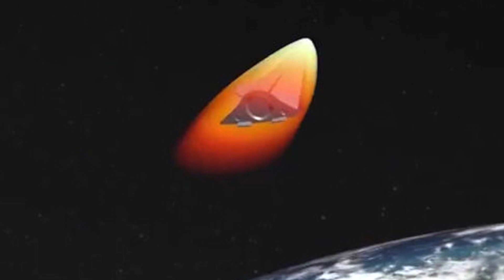AMERICA MOVING FAST IN HYPERSONIC WEAPONS TECHNOLOGY !!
Play War Thunder for FREE! and get a premium tank or aircraft and thee days of premium account time.

The U.S Air Force has tested an air-breathing hypersonic engine whose thrust production beat all the previous engines of this type.

The Air Force Research Laboratory ( AFRL) announced this on on Aug 5, 2019, but did not disclose when the test was carried out.

The scramjet engine is developed by Northrop Grumman for AFRL.

Pat Nolan, Northrop Grumman’s Vice President for Missile Products said in a statement.
“The series of tests on this fighter-engine sized scramjet was truly remarkable. The scramjet successfully ran across a range of hypersonic Mach numbers for unprecedented run times, demonstrating that our technology is leading the way in delivering large scale hypersonic platforms to our warfighters.”

This is an important development since the U.S military is actively pursuing hypersonic technology and is virtually in a race with Russia & China in this sector.

In this video Defense Updates reports on the successful test of highest thrust producing  hypersonic scramjet engine by the U.S.

BACKGROUND MUSIC

IMAGES USED